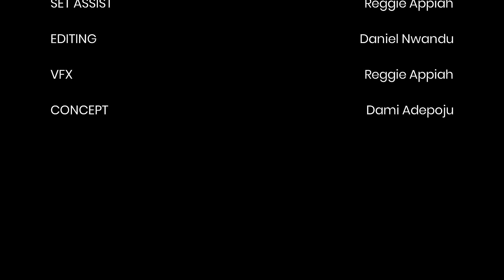THE CONSCIENCE (Short Comedy Sketch) - THE RELATABLES, S01E02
What if your conscience was a real person?

Written by Dami Adepoju (@_daminator)
Shot by Reggie Appiah (@reggie.vision)
Produced by Daniel Nwandu (@danielfondu)